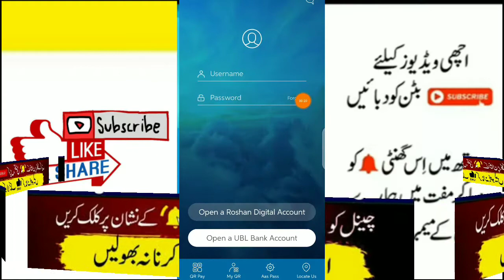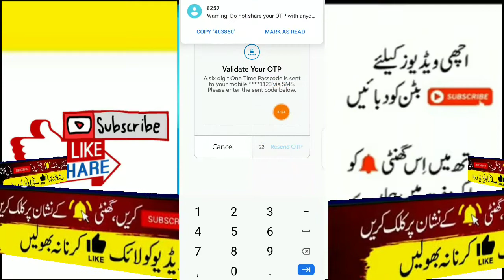how to forgot username ubl digital app?Ubl app username ko reset kaise kare?how to Recover username